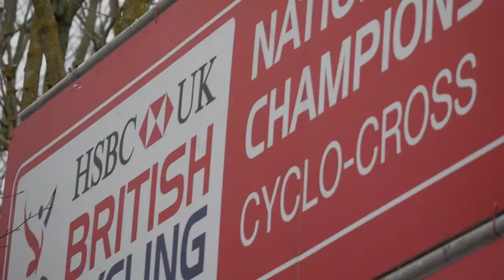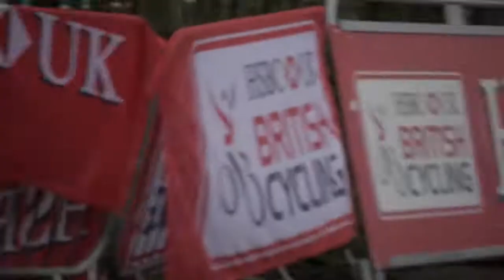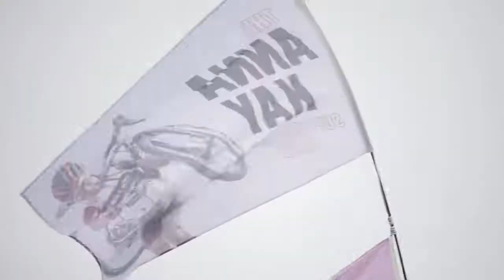GO BIG OR GO HOME! MEGA CRASH!!! - British Cyclocross Championships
Cameron Mason: The 2018 British cyclocross Championships held in Hetton, UK.